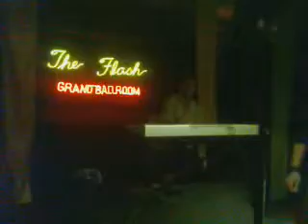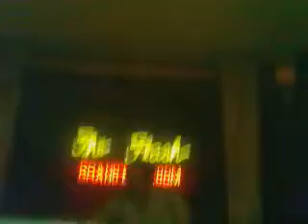Aldrin Onella - Rock And Roll Medley (Live At The Flash Elorde Grand Ballroom 2011)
September 9, 2011 (Friday), Sucat, Paranaque City